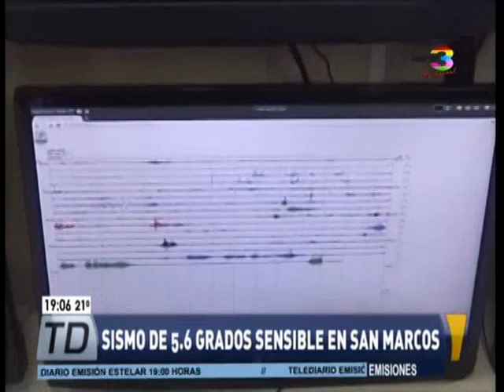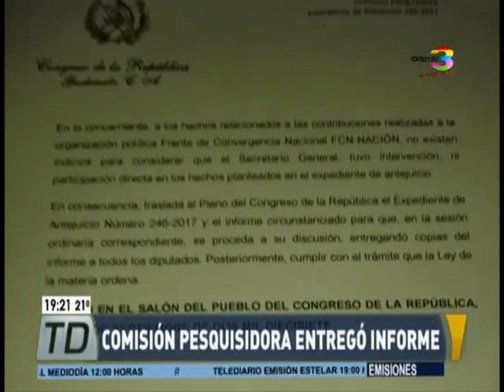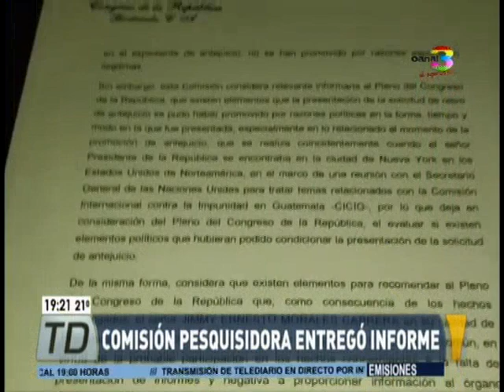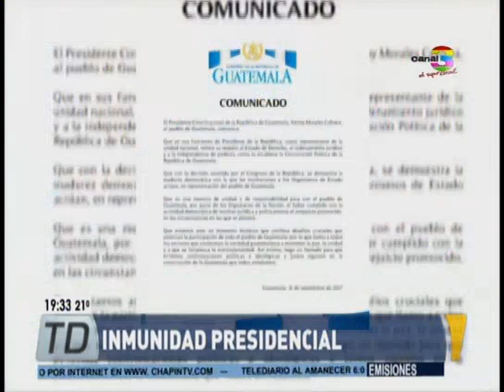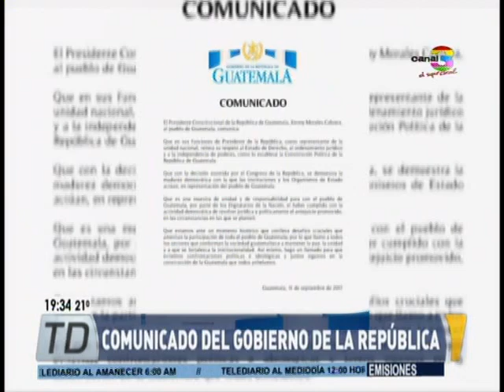Telediario Estelar: Programa del 11 de Septiembre de 2017